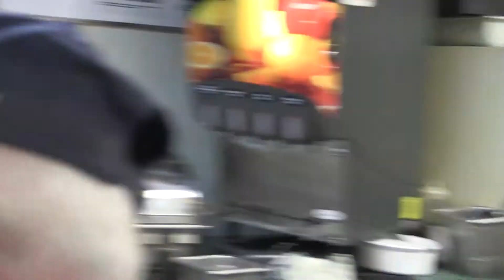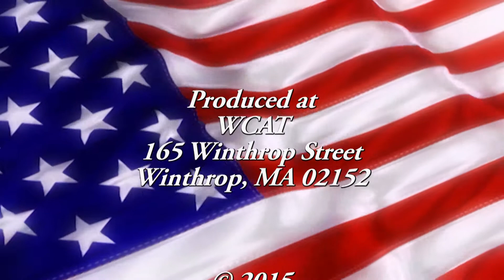3rd Annual Veterans Meet And Greet 2015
This annual event brings together local veterans to dine and reminisce. Hosted by Winthrop Veterans Agent Rose Mazzichelli.